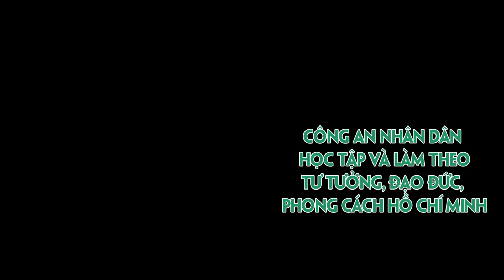Công an nhân dân học tập và làm theo tư tưởng đạo đức phong cách Hồ Chí Minh | KẾT NỐI TRI THỨC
Công an nhân dân học tập và làm theo tư tưởng đạo đức phong cách Hồ Chí Minh | KẾT NỐI TRI THỨC | TayNinhTVAudio